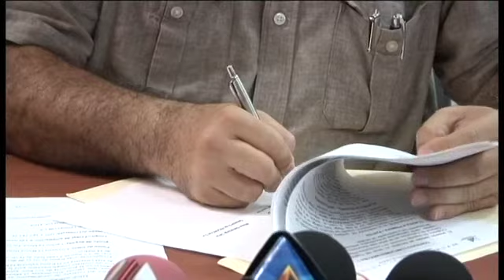Firma de contrato complementario ampliación vía Quevedo-Valencia-La Maná / 22-10-2012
Guayaquil, 22 de octubre de 2012

En las oficinas de la Subsecretaría de Transporte y Obras Públicas de la zona 5, se llevó a cabo la firma de un contrato complementario para la vía Quevedo-Valencia-La Maná, el mismo que busca la ampliación a cuatro carriles en el tramo Valencia - La Maná, con un monto de inversión de $ 2´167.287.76 el mismo que se construirá por la compañía PROGECON S.A.